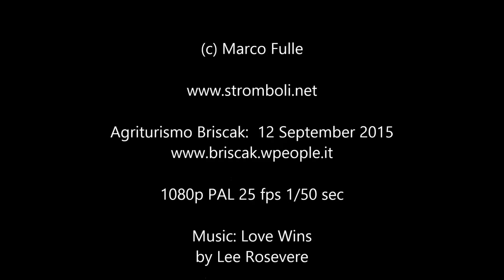HARVEST CRESCENDO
Grape Harvest September 2015 in Bristie (TS, Italy). By Phantom 3 Advanced. Converted to 30fps for web.